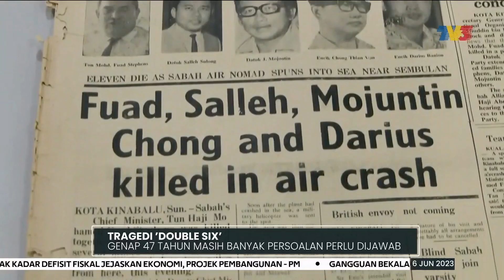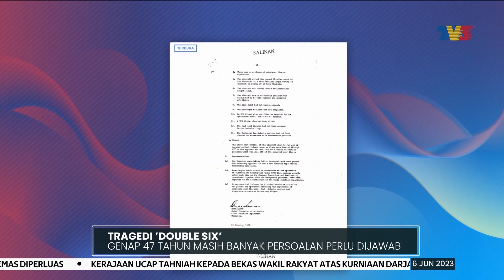TRAGEDI ’DOUBLE SIX’ | Genap 47 Tahun Masih Banyak Persoalan Perlu Dijawab - Jeffrey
Genap 47 tahun tragedi Double Six hari ini, meskipun laporan akhir  sudah didedahkan, namun sehingga kini disifatkan tidak lengkap dan terus menjadi tanda tanya terutama membabitkan laporan forensik kotak hitam pesawat.

Timbalan Ketua Menteri Sabah, Datuk Seri Jeffrey Kitingan berkata kerajaan negeri akan menyokong jika terdapat permintaan keluarga mangsa berhubung persoalan itu, dan memastikan jawapannya diketahui satu hari nanti.